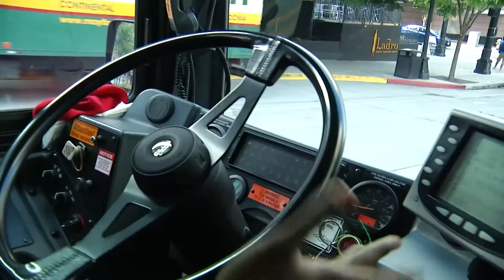Could new technology help Metro Buses avoid accidents?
Eight Washington transit agencies are working together  to test a collision avoidance system.  It could help bus drivers reduce the number of collisions with pedestrians, cyclists and vehicles.